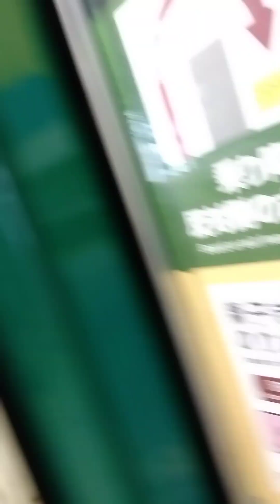宮島ロープウェイの景色が素晴らしい